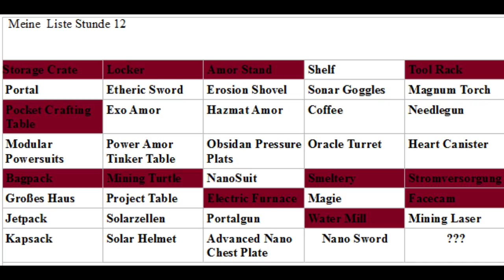Let´s Play Minecraft Monsters #60 Eiersuche